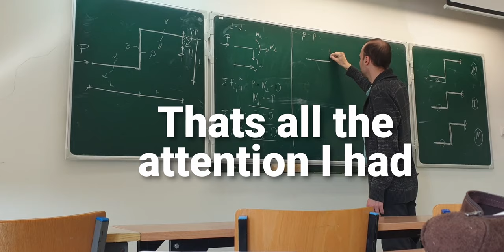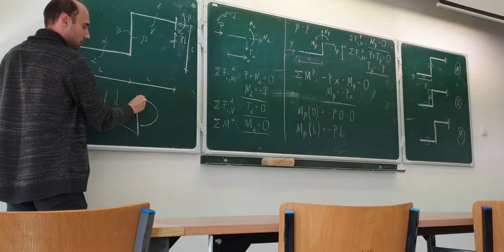Heaven in Lodz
Fifth installment in the vlog series which is about my day, classes and hanging out with my roommate in the park